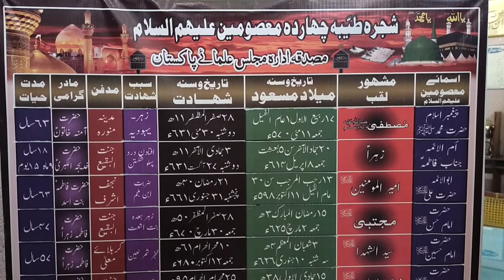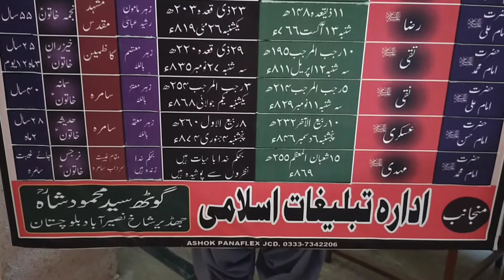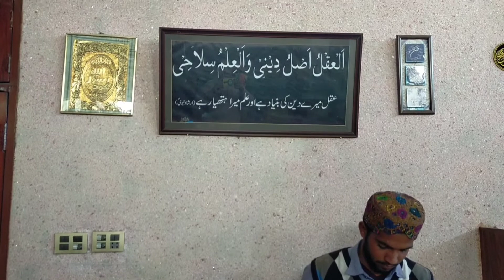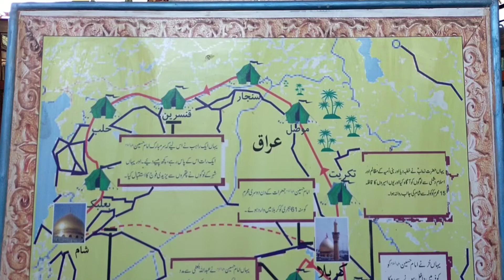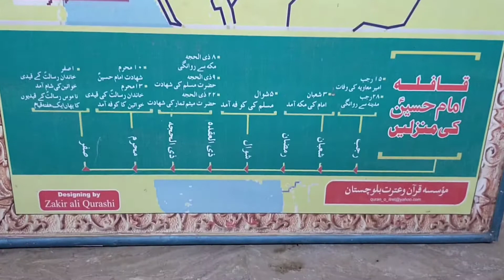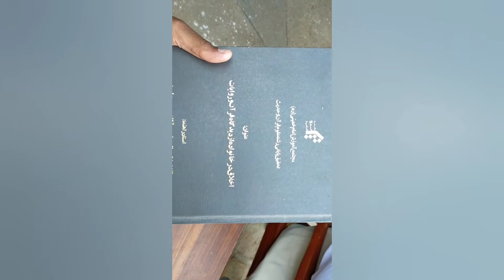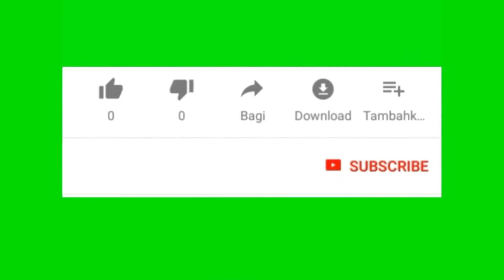گوٹھ سید محمود شاہ صاحب بلوچستان